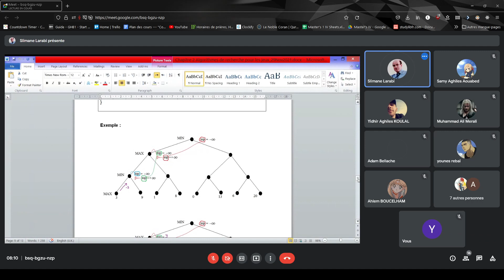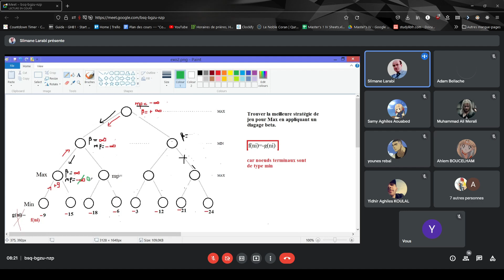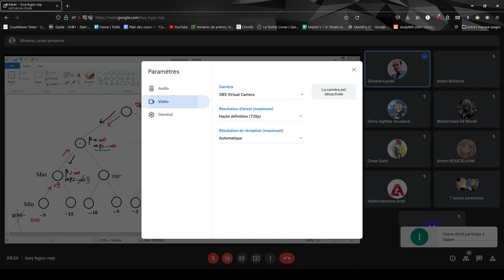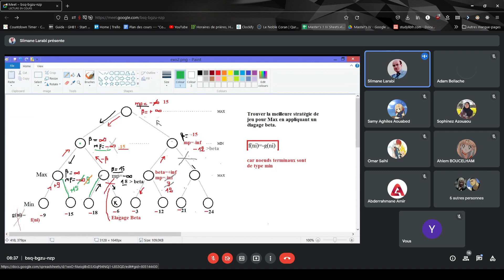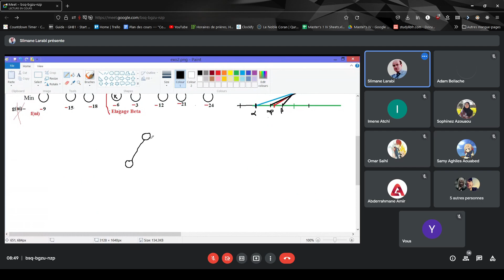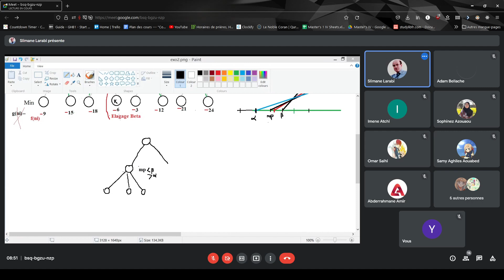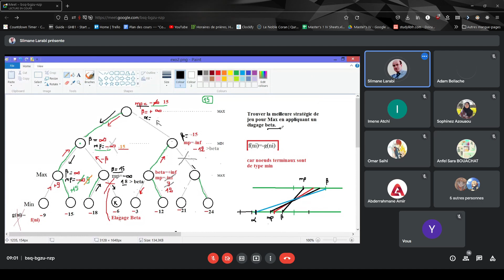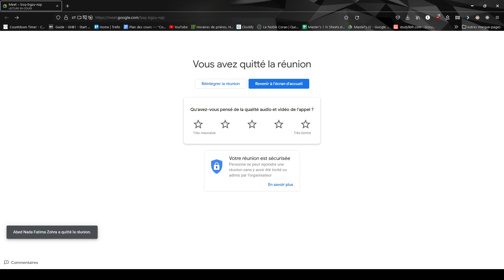Cours RP 2022-01-03